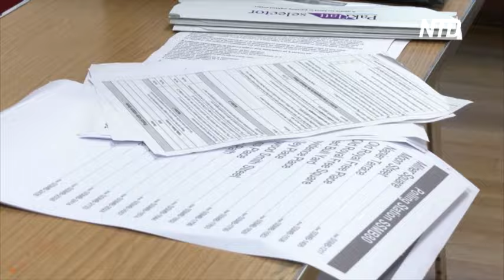Выборы в Британии выиграли лейбористы, Риши Сунак ушёл в отставку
На досрочных выборах в Великобритании впервые за последние 14 лет победу одержала Лейбористская партия. Это означает, что премьер-министром страны станет лидер партии Кир Стармер.